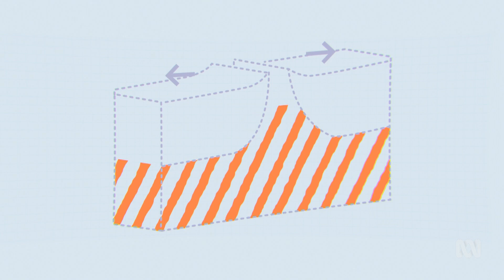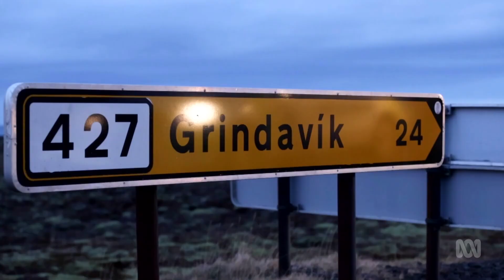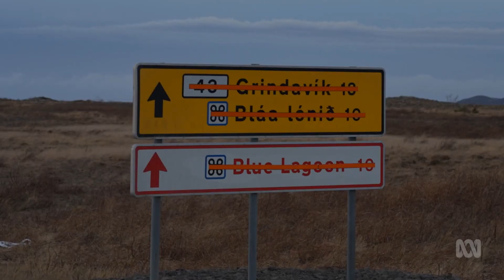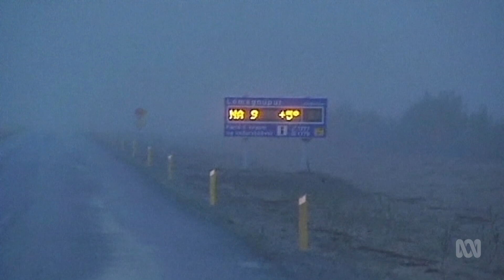Tourist Volcanoes - BTN High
The town of Grindavik in Iceland is slowly being ripped apart. The town has been evacuated, and everyone is worried about a volcano erupting and destroying the town. Iceland has a long history of volcanism, so why are people worried about this one?